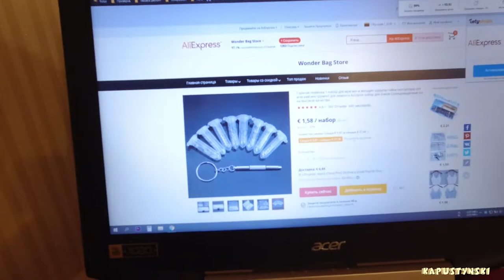Каждый день - день сурка | Скучный январь #44